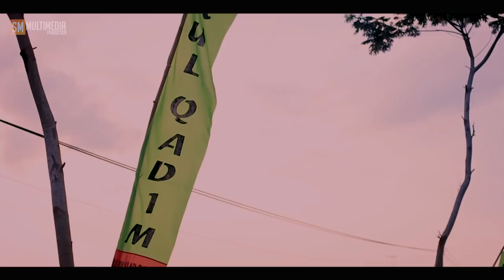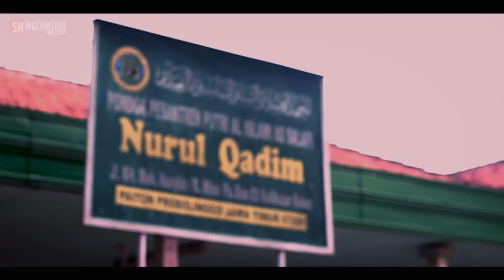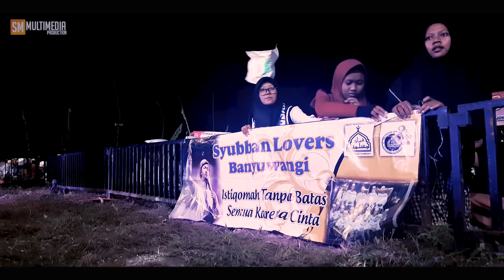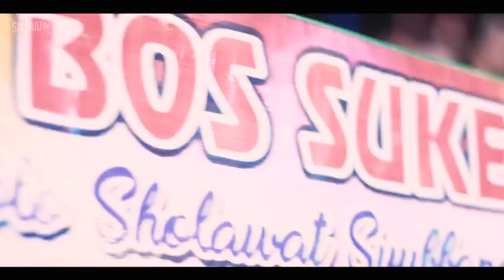After Movie Ustad Abd Shomad In PP Nurul Qadim